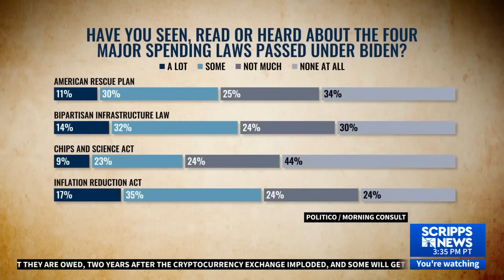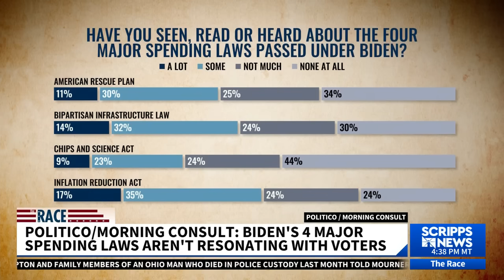Trump & Biden Aren't Talking About a Promising Future. It's A Problem. | The Warning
Steve Schmidt joins Scripps News to talk about the Biden campaign's messaging problem. A new poll shows that Biden's major laws aren't resonating with voters. Meanwhile, Trump is campaigning from a New York courtroom.